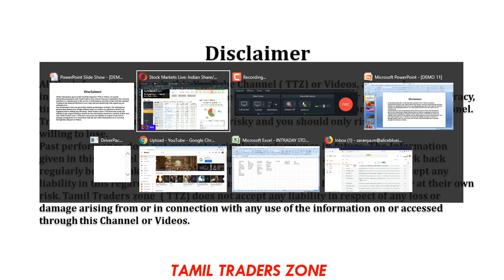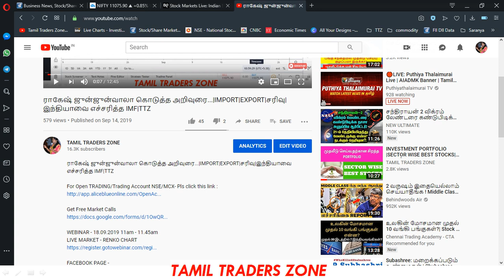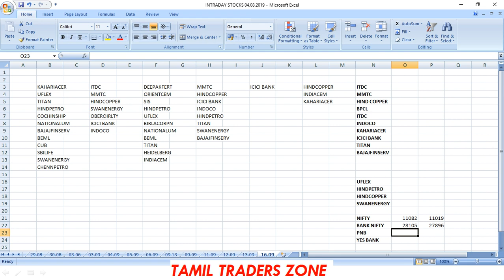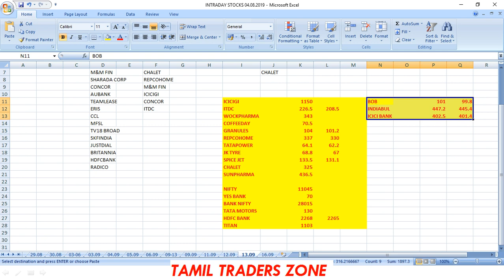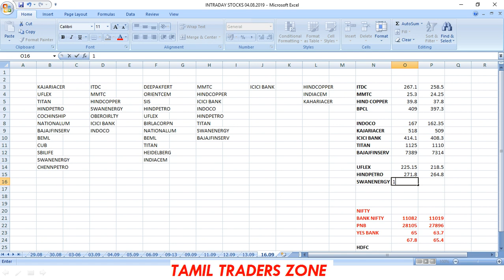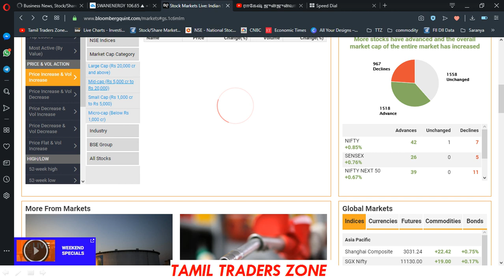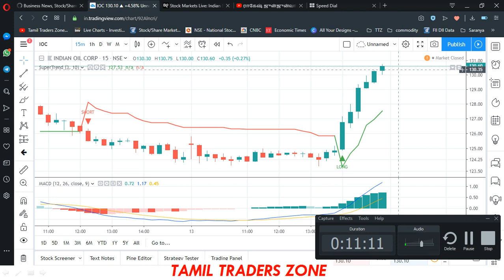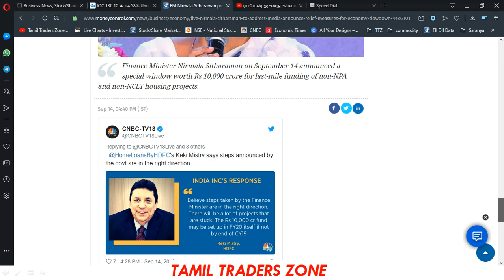16.09.2019|NIFTY & BANK NIFTY BUY SELL LEVEL|INTRADAY STOCKS|PNB|YES BANK|TTZ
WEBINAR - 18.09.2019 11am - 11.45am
LIVE MARKET - RENKO CHART